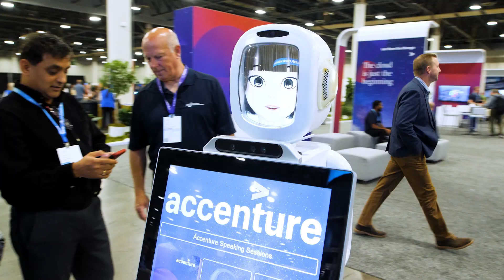CloudWorld 2022: Day 2 Highlights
Explore the top activities on Wednesday, October 19. See highlights from Oracle Executive Vice President Clay Magouyrk’s keynote on Oracle Cloud Infrastructure, featuring leaders from Vodafone. Watch Oracle Executive Vice President Steve Miranda as he chats with leaders at JPMorgan Chase about Oracle Fusion Cloud Applications. We’ll also give you peek at all the fun activities in the Lounges and memorable moments from the CloudWorld party featuring the legendary Steve Miller Band.